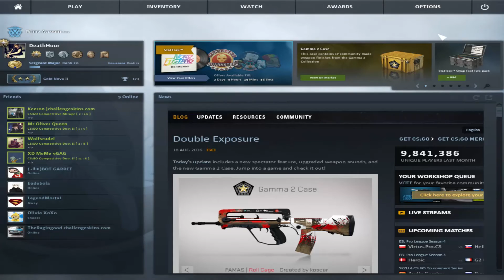CS:GO OverWatch #01 - Тоя Wall Хакер ли е ?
▬▬▬▬▬▬▬▬▬▬▬▬ВИЖ ОПИСАНИЕТО▬▬▬▬▬▬▬▬▬▬▬▬

Надявам се клипа да ви е харесал! Ако е така - дайте палец нагоре! :3
● Ако ви харесва клипът - харесайте.

● Ако ви харесва каналът ми - можете да се абонирате.

● Ще се радвам ако споделите и вашето мнение долу в коментарите. :)

▬▬▬▬▬▬▬▬▬▬▬▬[®] Original Profile ! [®]▬▬▬▬▬▬▬▬▬▬▬▬